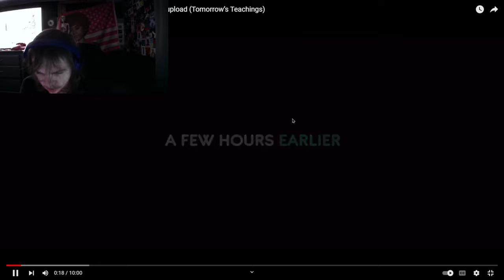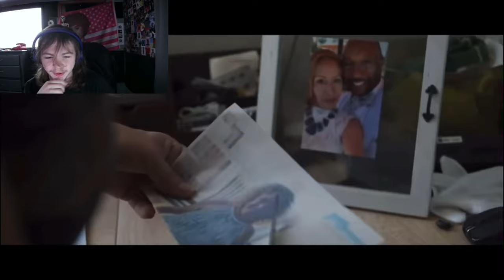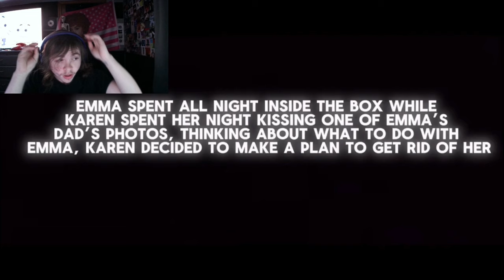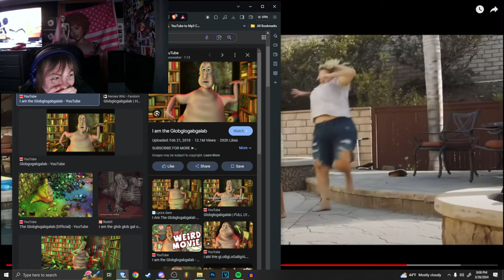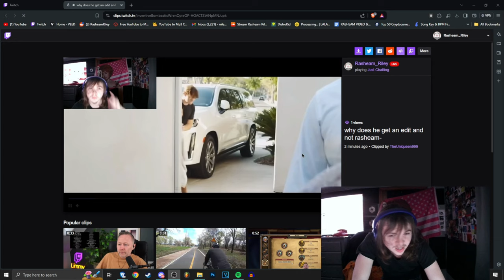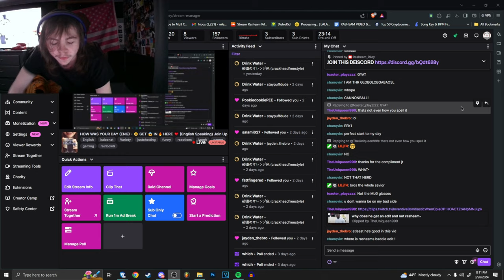Evil Babysitter Mistreats Ex-Boyfriend’s Kid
TOMORROWS TEACHINGS NEEDS HELP!!!

This whole script had to be A.I.

0:00 Intro
0:33 Reaction
24:14 Ending